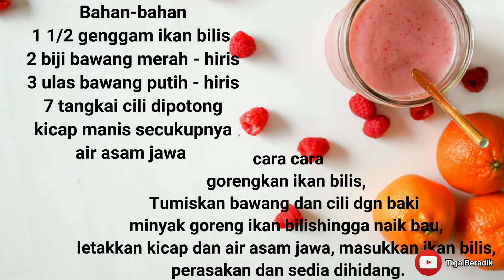Resepi Ikan Bilis Kicap yang Mudah dan Sedap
Resepi ikan bilis kicap yang cukup simple tetapi kalau makan dengan nasi putih boleh bertambah nasi dibuatnya. menaikkan selera.selamat mencuba dan semoga bermanfaat